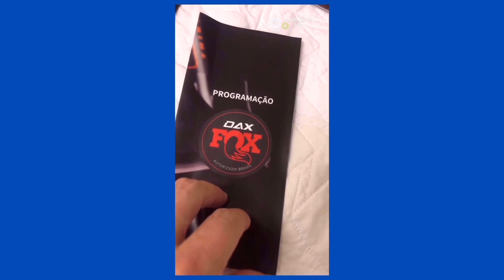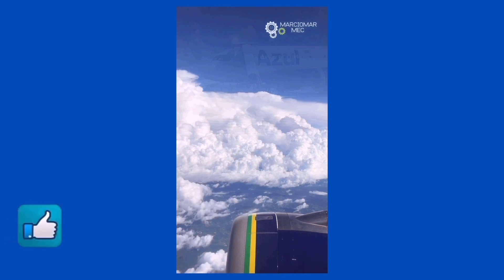FABRICA DE BICICLETAS | Houston por dentro, como e uma fabrica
Durante meu curso FOX em Teresina tive a oportunidade de visitar a Houston Bicicletas e conhecer o interior desta fantástica Fábrica.
Fiz uma narrativa para auxiliar no entendimento do processo produtivo deles.